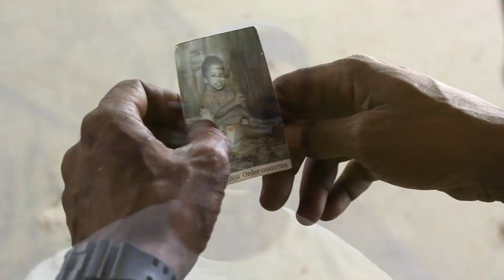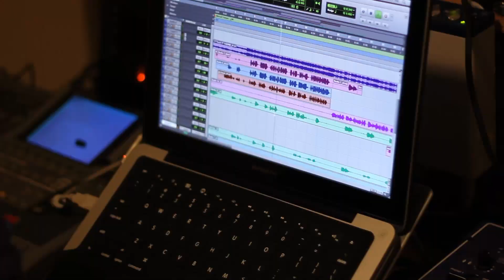Simon Roofless - This is Just the Sun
Artist
Title: This is just the Sun
Album: The Killing
Director: Mico White